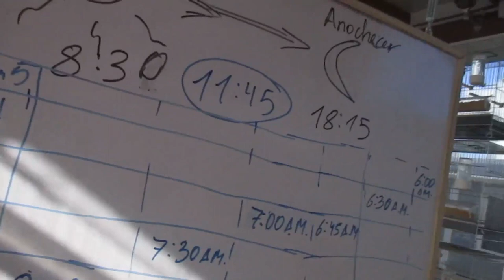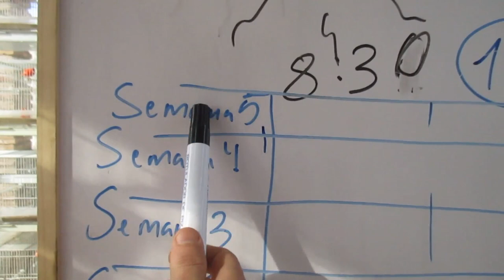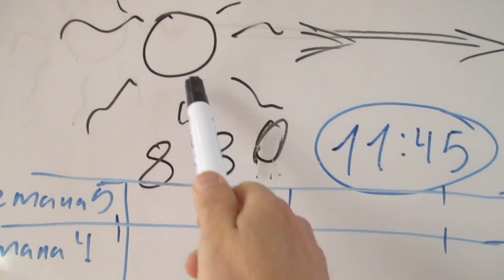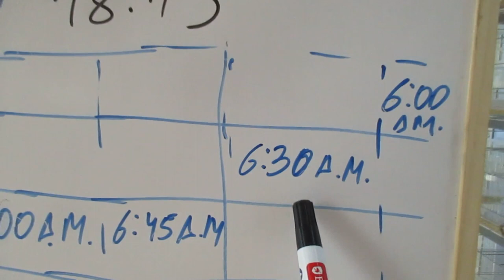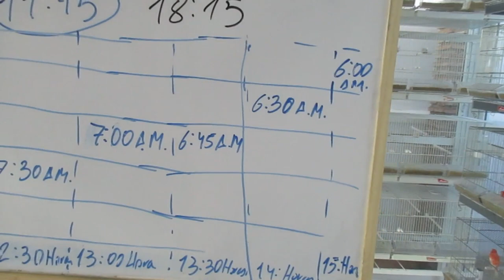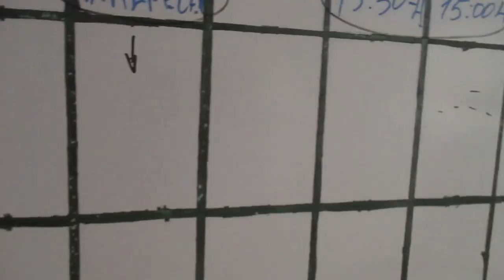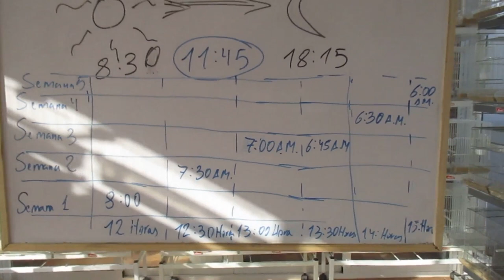HORAS DE LUZ (HD)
EL MARTES QUE VIENE ABRO LA  WEB;